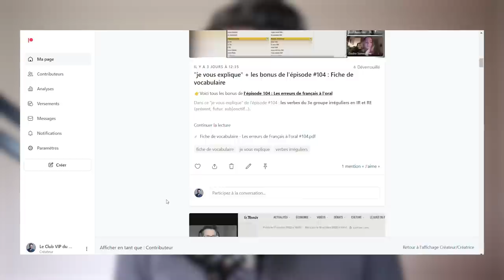La dure vie d'Édith Piaf | Compréhension A2 - B1.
La chanteuse française la plus connue était une femme simple, généreuse et humble. Pourtant, la vie n'a pas été tendre avec elle, sa vie n'a pas été rose contrairement à ce qu'elle a chanté. Dans cet épisode, découvrez son histoire, sa carrière et les drames qu'elle a affrontés.

✔️etc.

Découvre et précommande mon livre "En route vers le français avec fluidité"

Améliore ta compréhension orale en écoutant du français courant pour débutants, intérmédiaires ou avancés.
Bienvenue dans le podcast Fluidité. Histoire, géographie ou culture de France, biographies, vlogs, astuces pour apprender à parler avec confiance...
✅Active les sous-titres en français, anglais, espagnol, portugais, italien, allemand, arabe et russe